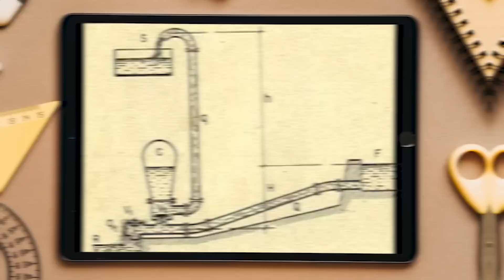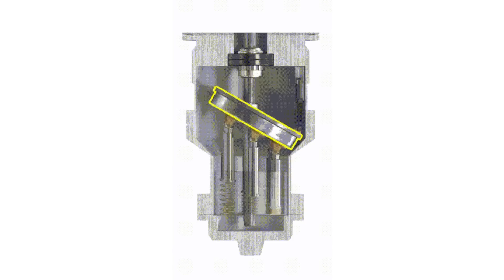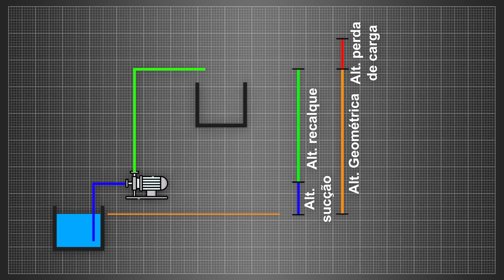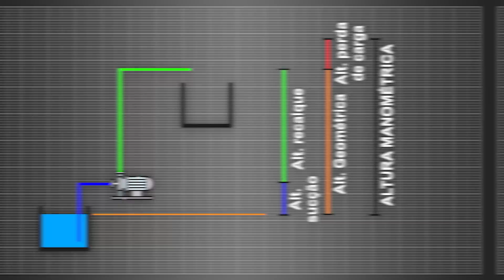Como funcionam as BOMBAS HIDRÁULICAS? Aprenda sobre bomba hidráulica de forma fácil e descomplicada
Bombas Hidráulicas para Piscinas: Guia Completo de Funcionamento e Componentes

Se você tem uma piscina, certamente já se perguntou como a água é mantida limpa, circulando de forma eficiente. A resposta está nas bombas hidráulicas! Neste vídeo informativo e completo, vamos explorar o funcionamento e os principais componentes das bombas hidráulicas utilizadas em piscinas.

Vamos desvendar os segredos das bombas hidráulicas, desde os princípios físicos que as regem até sua importância para o bom funcionamento do sistema de piscinas. Você aprenderá como essas bombas convertem energia mecânica em energia hidráulica, permitindo o deslocamento e a pressurização da água.

Vamos explorar cada um dos componentes essenciais das bombas hidráulicas, desde a carcaça e o rotor até as válvulas e os elementos de vedação. Entenderemos como esses componentes trabalham em conjunto para criar o fluxo de água necessário para a limpeza e a circulação eficientes da piscina.

Além disso, abordaremos os princípios físicos por trás do funcionamento das bombas hidráulicas, como o princípio da conservação de energia e o princípio de Pascal. Você descobrirá como esses princípios permitem que as bombas criem pressão e direcionem o fluxo de água de maneira adequada.

Ao assistir a este vídeo, você terá todas as informações necessárias para entender o papel fundamental das bombas hidráulicas no sistema da sua piscina. Você poderá tomar decisões mais informadas ao escolher a bomba certa para suas necessidades e otimizar o desempenho do seu sistema hidráulico.

Aprimore seu conhecimento sobre bombas hidráulicas para piscinas e desvende os segredos por trás do funcionamento desses dispositivos essenciais. Assista agora mesmo a este vídeo abrangente e comece a aproveitar ao máximo sua piscina!

Gostou do vídeo? Deixe seus comentários e perguntas abaixo.